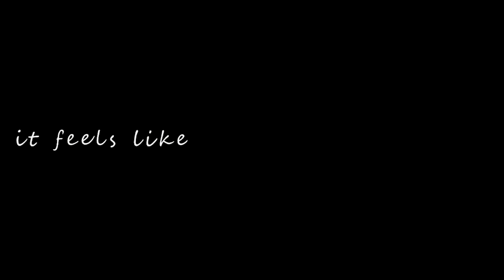💔 FREE THE KID LAROI | LIL LOTUS | FATS'E TYPE BEAT | GUITAR TRAP RAP INSTRUMENTAL